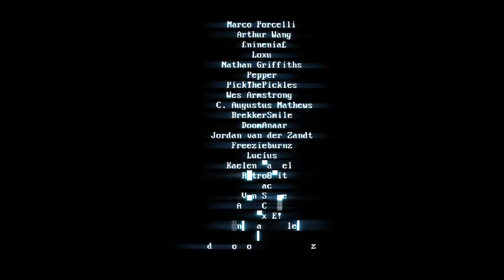GOING BACK INTO THE MATRIX! | SUPERHOT MIND CONTROL DELETE ep1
I think Super  Hot Mind Control Delete is going to definitely be better than the original game. I'm having so much freaking fun playing this game. I'm generally excited to play the next episode!